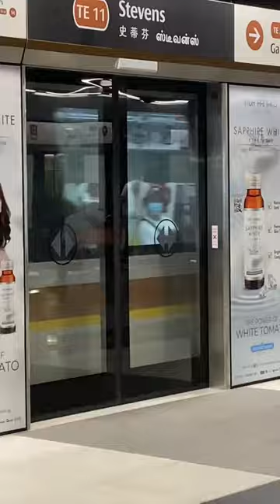SMRT Kawasaki Heavy Industries CRRC Qingdao Sifang CT251 2047 Depart Stevens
MRT around SG films a CT251 depart Stevens. Date Taken:24 December 2022 Year Built:2020 Towards:Gardens By The Bay Train Run:002